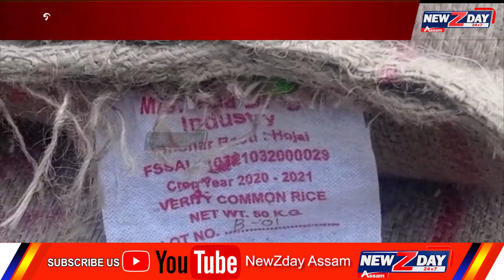হোজাইত পৰিত্যক্ত অৱস্থাত উদ্ধাৰ চৰকাৰী যোগানৰ চাউলৰ বস্তা